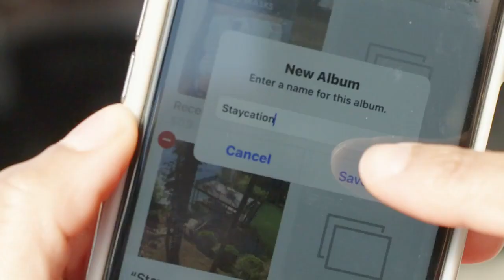The Ultimate Girls’ Trip - Isole Villas - Magical Vacation Homes - Orlando, Florida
Have a trip of a lifetime while staying at RVH_500X Isolé Villas. Isolé Villas is a one-of-a-kind estate that provides a luxurious travel experience and exemplary service within an exclusive 25,000 square foot setting. Offering 15 luxurious suites, 17 full bathrooms, 6 half bathrooms, spa, multi-level saltwater pool, and more. Whether you are hosting a corporate retreat, business meeting, family gathering, or special occasion, Isolé Villa is the perfect estate for an unforgettable experience!

Credit: Experience Kissimmee